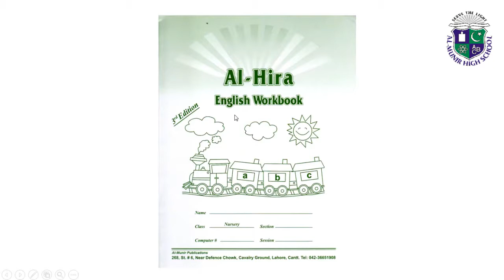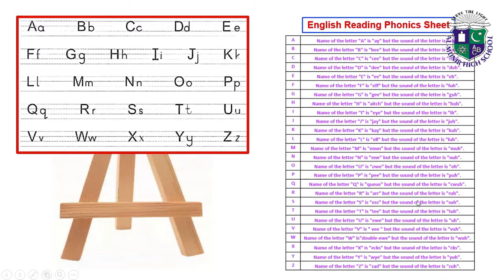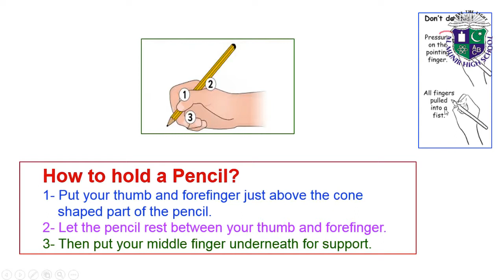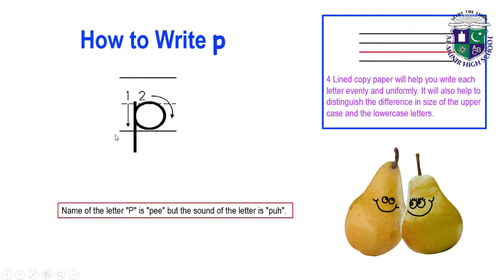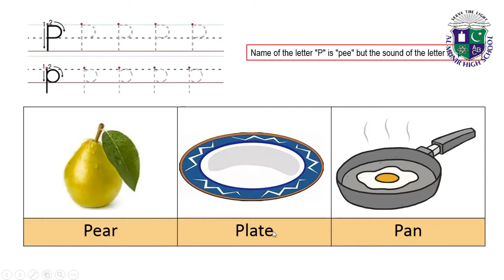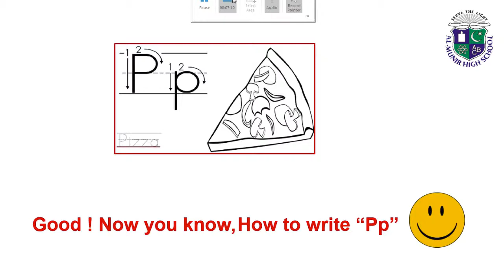Class Nursery "How to Write Pp" (Book: Al-Hira)